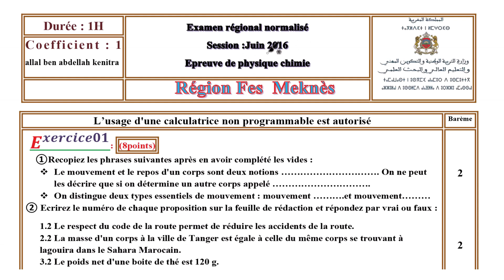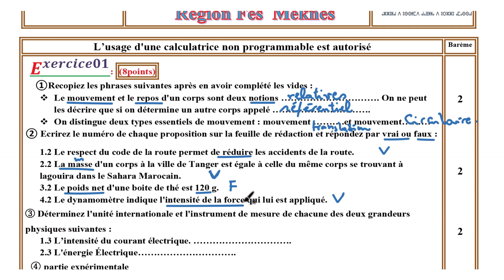Examen régional physique 2016 Fès Meknès complet